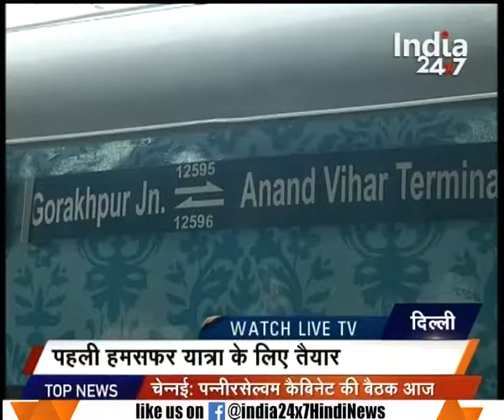KHABAR DHUADHAR | One died after he was unable to deposit cash in hospital in UP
One died after he was unable to deposit cash in hospital in UP. Watch the full segment for more details.